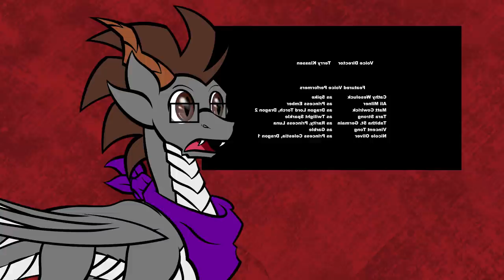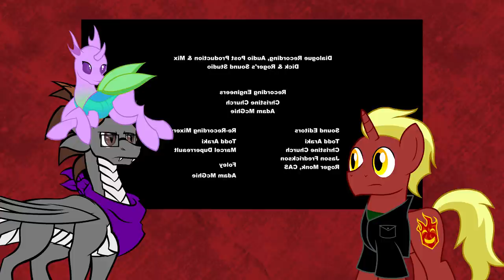Taking Gauntlet of Fire Too Seriously ft. Vivid Dreams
I bring on a dragon to talk about a dragon episode. Get it? GET IT?!